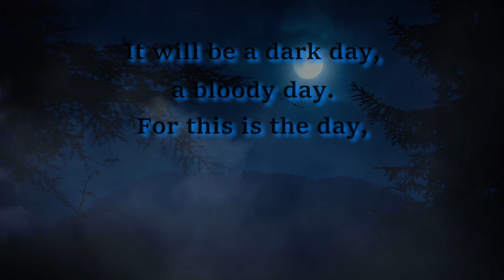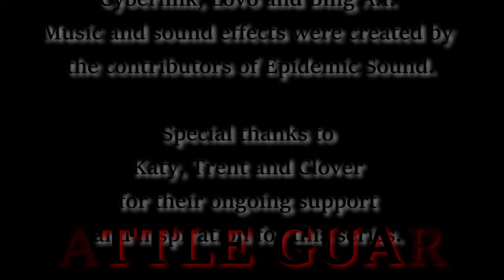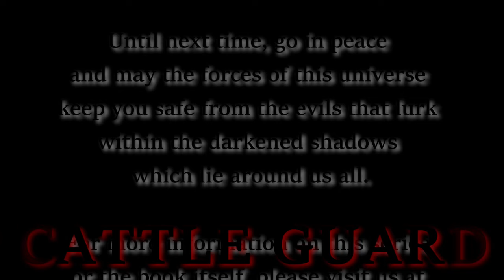The Cattle Guard Series / S1.E23. Malice. (Season One Finale)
This is the Fourteenth and fifthteenth chapter from the book Cattle Guard which is the first of three books in its series. This episode is titled as it is in the book, Chapter Fourteen, Malice. Chapter Fifteen, for visual purposes has been united with chapter fourteen. For optimal listening experience, we recommend using headphones as your choice of audio. We hope you enjoy the series. Safe travels.

00:00 Intro
00:40 Episode
34:09 Credits